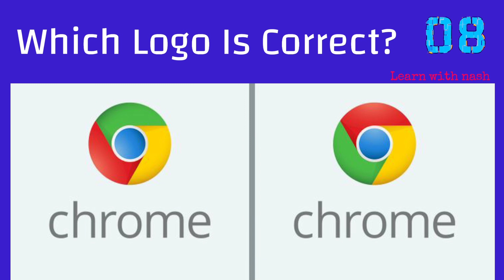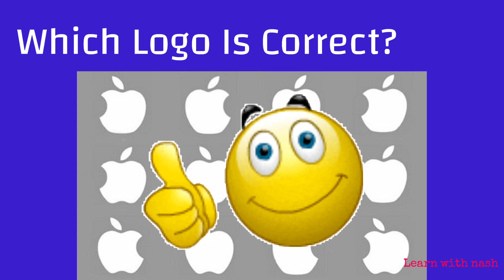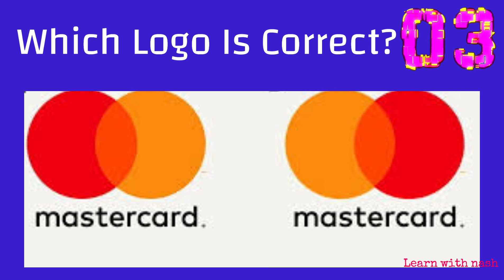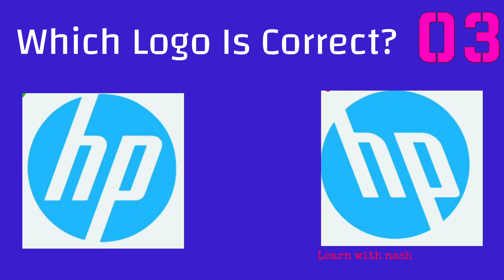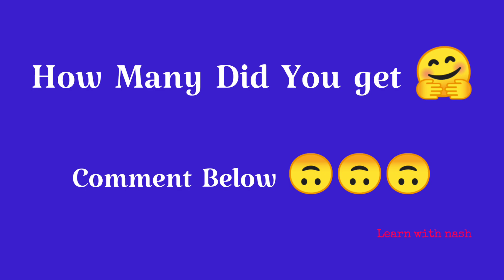Logo Test Of Your Favourite Brands. Will You PASS? || Logo Challenge:Which Logo Is Correct?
Here is Quick test to Test Your Memory And Eyesight.
Choose the correct Logo and let us know your result in the comments ☺️

For more puzzles and riddles:⚡⚡⚡⚡